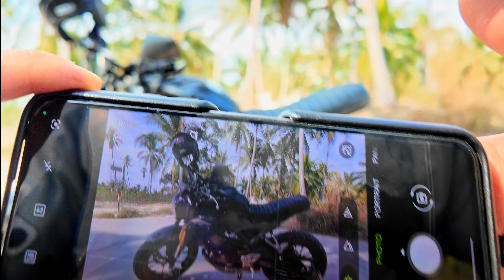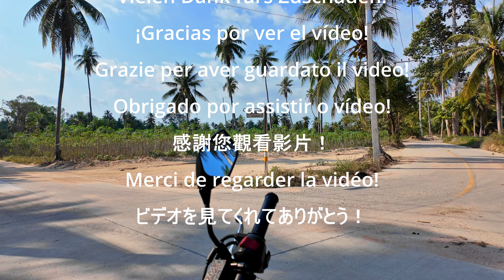Stuck in the sand! Off-Road Odyssey near Pattaya Motorbike Part 2: Honda CB150R Scrambler, Thailand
This is part 2 on how Google Maps sent me on an off-road adventure in the country side of Thailand: A dirt road motorcycle ride on a Honda CB150R with Scrambler modifications on sandy roads, among coconut fields, palm trees, cacti and other vegetation.

This time it sends me around Thai Polo Club around Chon Buri, Thailand.

Filmed with DJI Osmo Pocket 3.

Also press the "Notification" button so you get informed when new videos are uploaded!

-- Timestamps --
00:00 Chapter 1: Intro & Highlights
03:39 Chapter 2: Full Ride
04:22 Thai Polo Club Entrance Gate
04:39 Start of Dirt Road
05:10 Coconut Plantation
06:30 Checking the Map
08:35 Sandy Roads
10:00 Ruts
11:30 Dead End
13:20 Turn-around
14:20 Sandy Roads again
15:45 Thai Polo Club Grounds
16:35 Meeting real horse power
19:15 The same dead end
23:20 Back on the road
23:55 Final Words, Outro & Cliffhanger
No talking, simply environmental sound and light background music.

Watch my videos if you do not have the time or chance to go. You can always go there and see for yourself later or re-visit your own past travels through this video.

If you want to look at the area, you can find it on Google Maps searching for "Thai Polo Club". ;-)

Wonderfruit Boutique Camping (There was no camp ground when I went, check the video)

Waterfall ”น้ำตกโกรกหมาตาย“

Recorded on a weekday in 2024 in the countryside east of Pattaya, near the National Park, Thailand on Earth.

Sorted by Country

Sorted by Topic

--  Technical Details: Equipment, Software, Encoding --

Video Recording: DJI Pocket 3
Video Editing & Colour Grading: DaVinci Resolve 18
Notebook: ASUS S17, RTX 3080